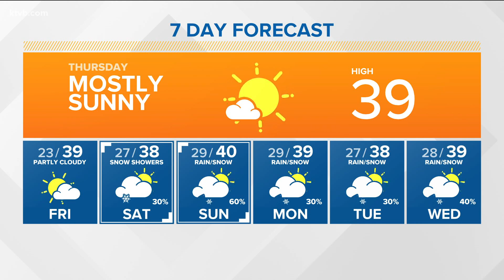Weather forecast for Thursday, December 10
Larry Gebert says the inversion is starting to break up. Mostly sunny and a high of 39. We could see some snow as we head into next week.